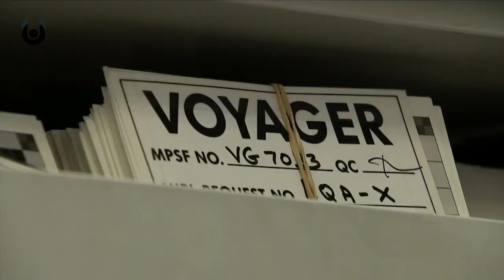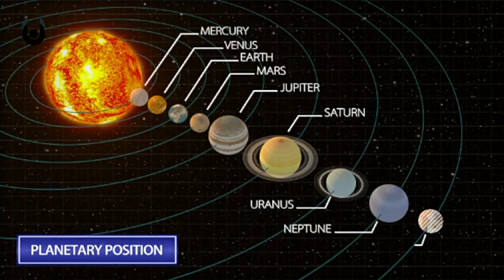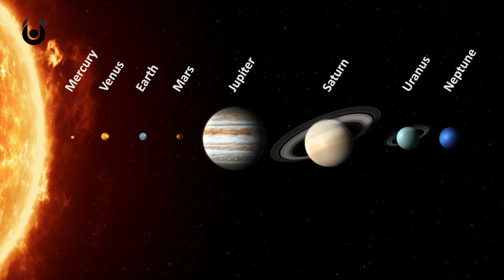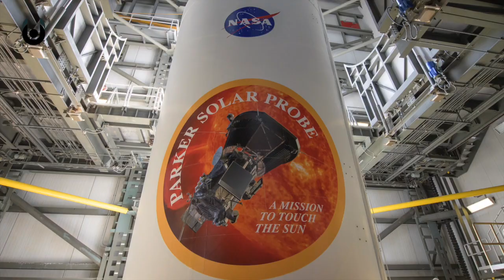How Close Could We Get To The Sun? | Unveiled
More than ever before, humanity is heading toward the centre of the Solar System. With the Parker Solar Probe, NASA is aiming to get closer to the sun than ever before. But, what's the mission all about? And how close can we really expect to get? With cutting edge technology, state-of-the-art science and some genius minds in mission control, it all makes for one awesome adventure!